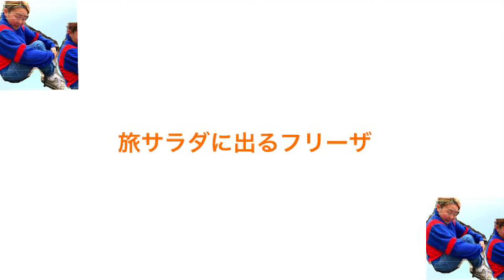号泣盆踊り肩すかし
承子クラーケンによる毎日おもしろ動画投稿９７日目

旅サラダに出るフリーザ